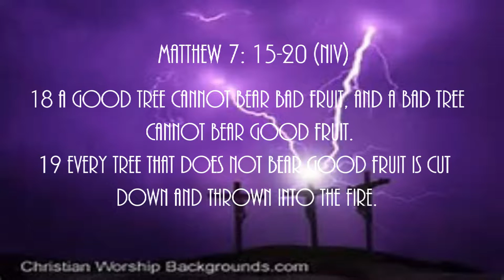Danger Danger Wolves in Sight Matthew 7: 15-20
15 “Watch out for false prophets. They come to you in sheep’s clothing, but inwardly they are ferocious wolves. 16 By their fruit you will recognize them. Do people pick grapes from thornbushes, or figs from thistles? 17 Likewise, every good tree bears good fruit, but a bad tree bears bad fruit. 18 A good tree cannot bear bad fruit, and a bad tree cannot bear good fruit. 19 Every tree that does not bear good fruit is cut down and thrown into the fire. 20 Thus, by their fruit you will recognize them.